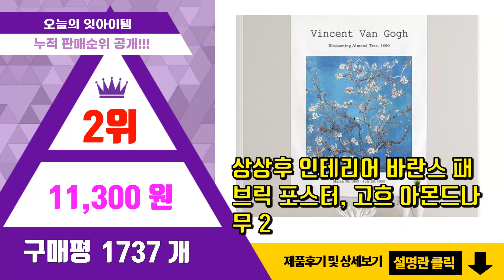고흐아몬드나무 추천 판매순위 Top10 || 가격 평점 후기 비교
❤️❤️❤️요즘 가장 많이팔린 고흐아몬드나무 추천❤️❤️❤️

[00:01]
10위. 렉스데코 명화 빈센트 반 고흐 캔버스 액자, 아몬드나무 [249,000원]

[00:06]
9위. 아이러브페인팅 DIY 보석 십자수 고흐-아몬드나무, 혼합색상, 1개 [20,140원]

[00:11]
8위. 7일간 추가할인! 세계인기 명화그림 캔버스액자 41종 대형 와이드 홈카페 인테리어 거실 침 [63,000원]

[00:16]
7위. 제이디아트 고흐 명품 그림 액자 꽃피는 아몬드나무 VG02, 엣지블랙 [36,850원]

[00:21]
6위. 위모던 캔버스 명화 인테리어 포스터 고흐 꽃피는아몬드나무 [82,500원]

[00:26]
5위. 모모픽스페인팅 DIY명화그리기 60x75cm, WP02 고흐 아몬드 나무 [35,000원]

[00:31]
4위. 한아트 아몬드나무 고흐 캔버스아트 [21,280원]

[00:36]
3위. 픽콘 갤러리랩 대형 명화 캔버스액자 65X50cm, 꽃 피는 아몬드나무 [49,000원]

[00:41]
2위. 상상후 인테리어 바란스 패브릭 포스터, 고흐 아몬드나무 2 [11,300원]

[00:46]
1위. 플레이어바웃 DIY 명화 그리기 세트 40 x 50 cm, 고흐-아몬드 나무 [12,780원]